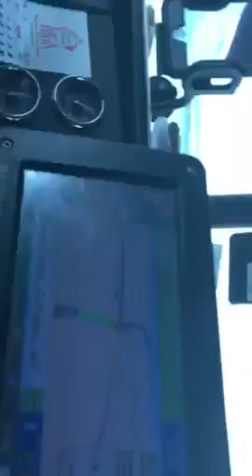Done for the day